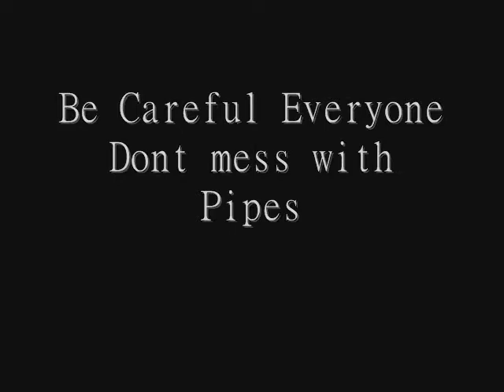Student Council Saw moive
Student council movie